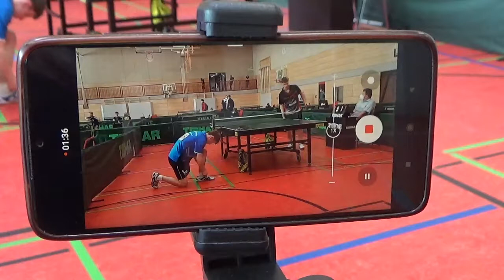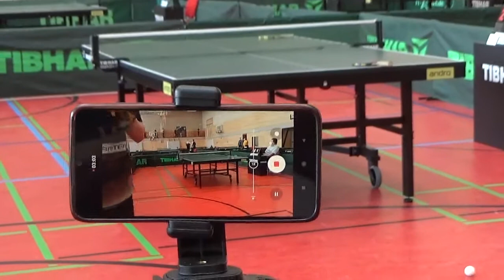Dreykorn Sparta Nbg vs Dreher Koenigshofen 2 Bayerische Jugendm. 20220326 Thannhausen Table Tennis